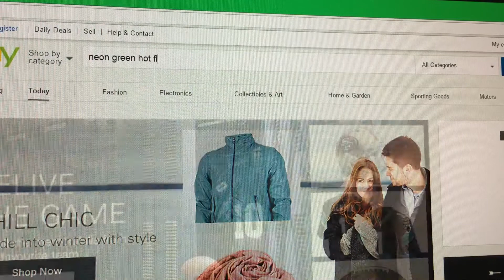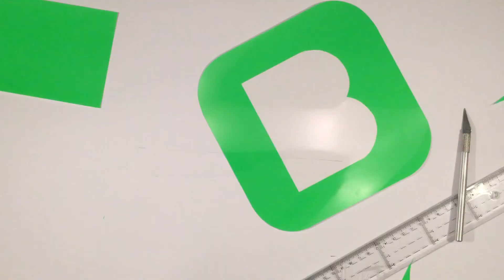Beme T-shirt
Download the Beme app from appstore and add me, thullen.